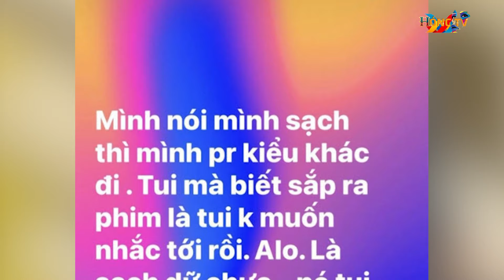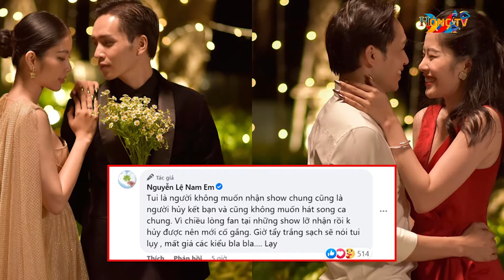Nam Em bức xúc khi bị Bạch Công Khanh réo tên khi pr phim Sáng Đèn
Nam Em đăng bài mắng Bạch Công Khanh sau khi bị nhắc tên

Mới đây, Nam Em có động thái lạ khi liên tục có chia sẻ ẩn ý trên story Facebook.
Cụ thể, Nam Em bày tỏ rằng: "Ủa! Alo sao đỡ tốn tiền PR phim vậy. Có tiền sạch vậy thì PR kiểu khác đi.
Lôi tên tôi vô chi. Seeding comment nữa vậy. Chơi vậy ai chơi lại".